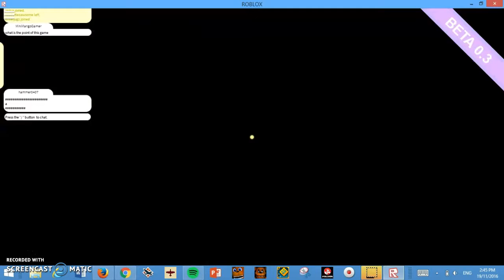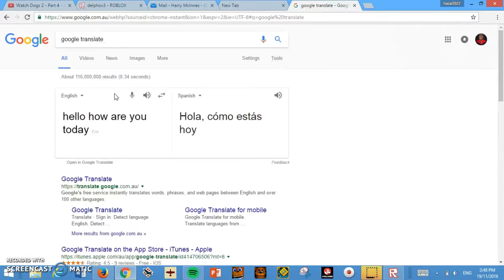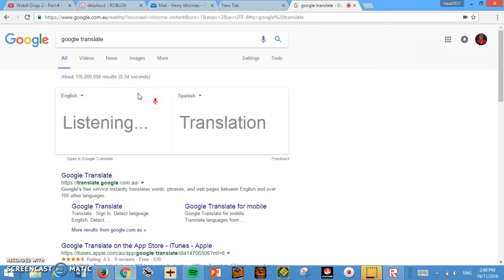Blamo | Roblox w/ 5sphone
Hey guys go check out 5sphone